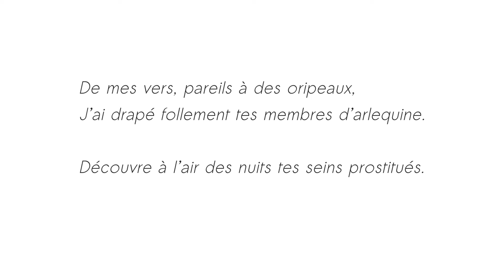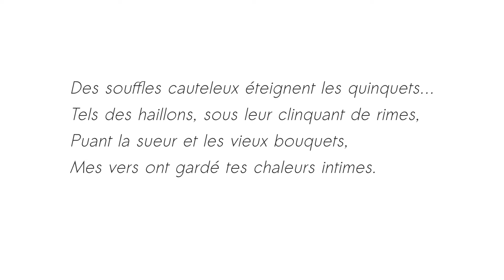Les Oripeaux - Renée Vivien - Thalie Envolée (HD)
Enregistrement live du texte « Les Oripeaux » de Renée Vivien, dans le cadre du projet Thalie Envolée

Crédits :
Texte : Renée Vivien
Interprétation : Eve Louisa Oppo
Direction : Eve Louisa Oppo
Mixage : Matthieu Van Dyck
Vidéo : Antoine Motte dit Falisse.

- Retrouvez-nous -